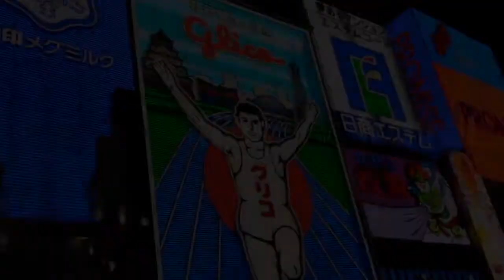¿La fruta es cara en Japón? + cuánto cuesta un melón??